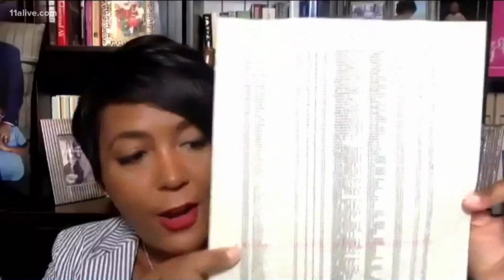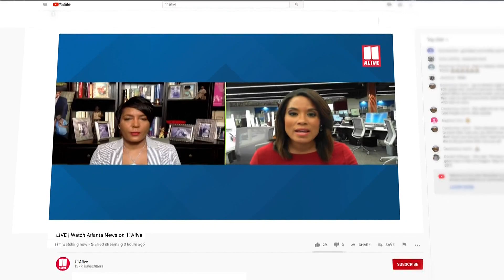Atlanta mayor asking residents to complete Census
She said the Census is how some of the most important decisions are made.